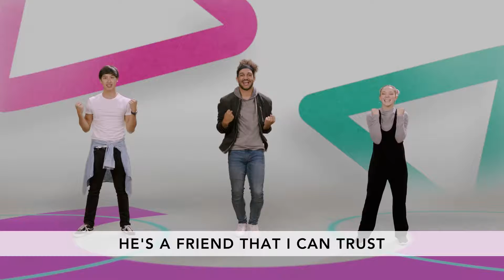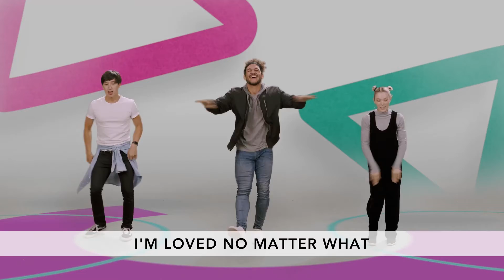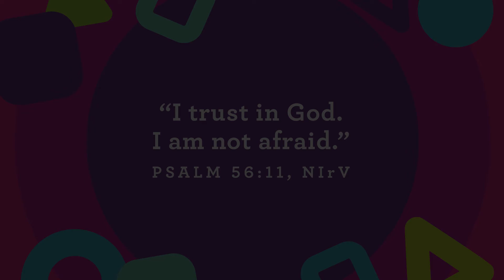Wellspring Kids Preschool June 6, 2021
Story Focus: God’s gave us Jesus. Week one, we will begin with how much God loves us. God loves us so much He gave us Jesus to be our friend forever. That is a lot of love. We want our preschoolers to know that because God gave them Jesus, they can Press Play and trust God’s love for them.